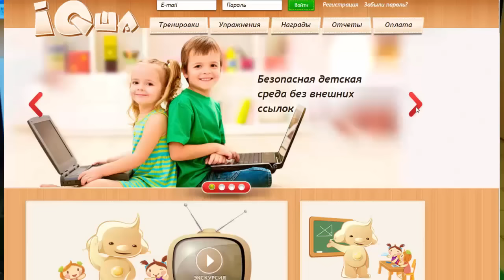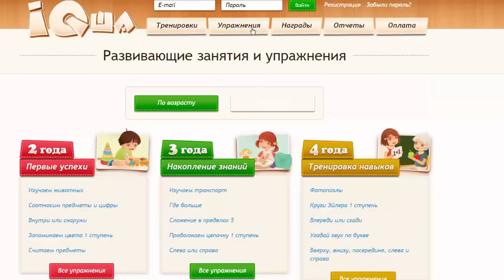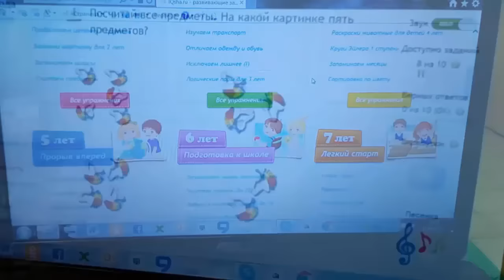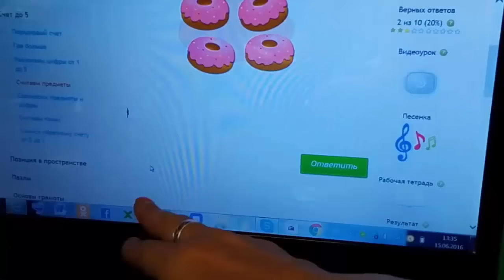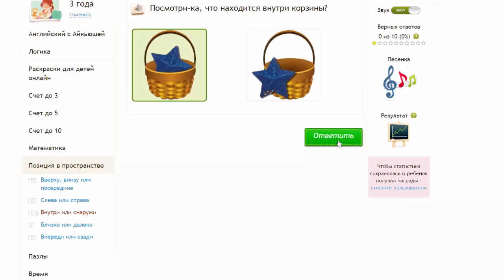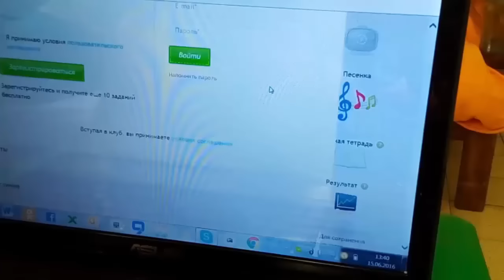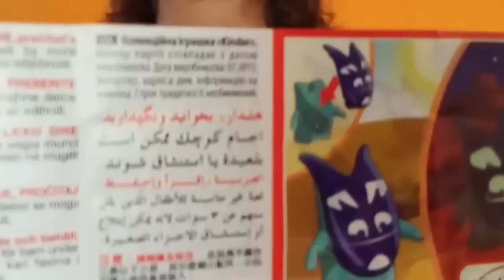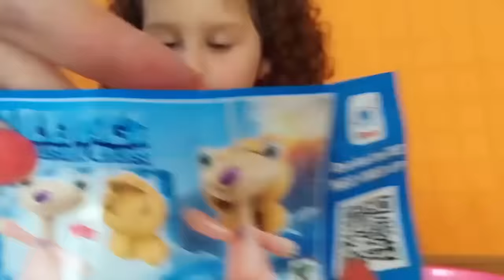Челлендж с Айкьюшей - выполняем задания ! Fun challenge for kids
Веселый челлендж с песиком Айкьюшей - Алис выполняет задания с детского сайта и получает награду - сюрпризы из мультика "Ледниковый период".